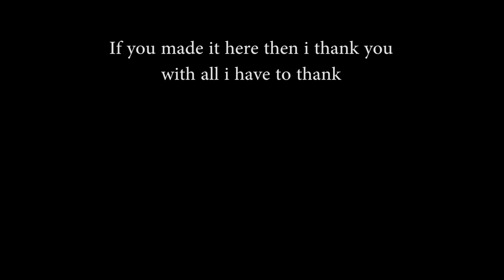Unity, Game Maker, Games, Guitars, Cooking???